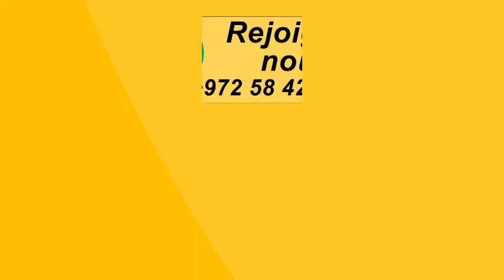Juste un sourire - Un beau jour